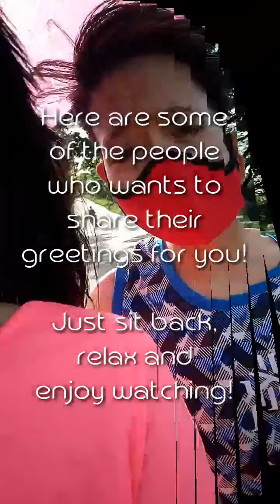Happy Birthday, Chubii! | July 19, 2020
Happy 29th Birthday, MaMaRie! 😘